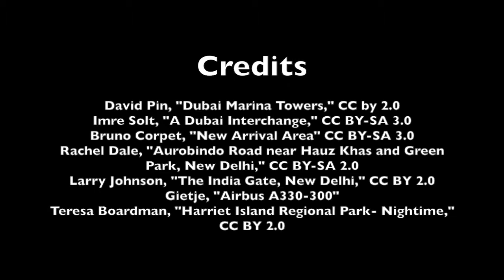Fadumo Ali: Immigrant Stories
In her story "Life is Always Changing," Fadumo talks about her family's migration from Somalia to Dubai, New Delhi, and finally St. Paul, MN.

immigrantstories.umn.edu